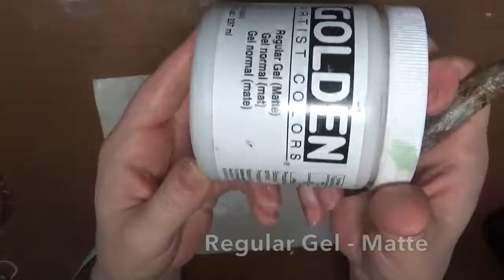Cameo mixed media tin with Finnabair stuff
Full step by step tutorial using Finnabair Opal Magic waxes, Metallique waxes and paint.

I used Finnabair supplies:
Plaster Paste
Doily stencil
Steampunk copper metallique paint
Opal Magic waxes - Turquoise Satin, Blue Velvet
Metallique waxes - Aged Brass, Vintage Gold, Bronze Age, Peacock and Mint Sparkle